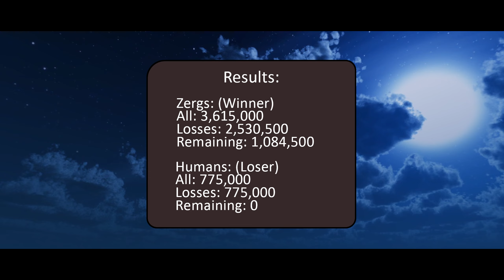Can Humans Army Stop 4,000,000 Zergs Invasion - UEBS 2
Can Humans Stop 4,000,000 Zergs Army Of Invasion - UEBS 2
0:00 Prehistory of Zerg Invasion
1:00 Battle Humans vs Zergs

In 2030, the Zerg, alien beings, discovered the planet Earth. After a brief reconnaissance, they realized that the local inhabitants were not a threat to them. This allowed the Zerg to begin their mass landing of forces on the planet’s surface. Their actions were so swift that the Earthlings did not have time to mobilize their army.

However, a few hours before the attack, the Earthlings received unexpected help from a civilization unknown to them, which sent a small reinforcement. The help came at a critical moment, but it remained to be seen whether it would be enough to stop the huge Zerg army, which was numerically far superior to the forces of mankind.

Let's see how the desperate defense of the people of their home ends up.